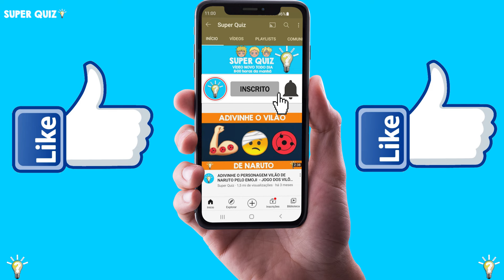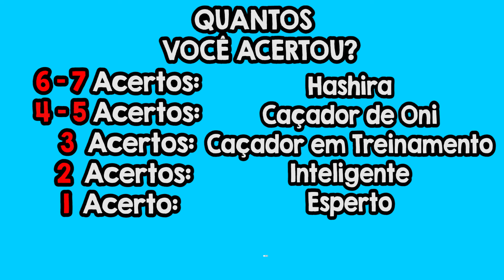JOGO DOS 7 ERROS OBANAI IGURO! ENCONTRE OS SETE ERROS NAS IMAGENS DE DEMON SLAYER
Jogo dos 7 erros Obanai! No vídeo de hoje você vai ter que encontrar os 7 erros nas imagens do anime Demon Slayer! Analise as imagens do Obanai Iguro e encontre os 7 erros no jogo dos 7 erros do anime Demon Slayer! Divirta-se neste jogo de encontrar os erros Demon Slayer! Divirta-se neste jogo de encontrar os erros Obanai Iguro! Mais um jogo incrível do super quiz, o jogo dos sete erros Demon Slayer, o jogo dos 7 erros Demon Slayer!
Você é bom em jogos? então duvido você encontrar os erros nas imagens de anime!
Quiz Demon Slayer! Quiz anime! Quiz Obanai! Jogo dos 7 erros Demon Slayer! Jogo dos 7 erros Obanai Iguro! Jogo dos sete erros Demon Slayer! Jogo dos sete erros Obanai! Jogo hashira da serpente! Jogo pilar da serpente! jogo hashira da cobra! jogo pilar da cobra!

Eai quantos erros você encontrou? Me contem nos comentários!

Você gosta de Demon Slayer e de jogos de Demon Slayer? Então hoje você vai se divertir muito neste jogo dos 7 erros de Demon Slayer!
Então você vai se divertir com este vídeo! Com este jogo de encontrar os erros Demon Slayer! Encontre o personagem diferente Demon Slayer!